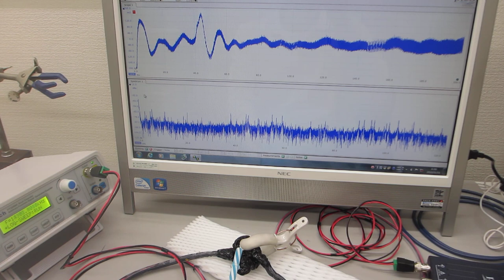超音波のダイナミック特性を評価する技術ーー音と超音波の組み合わせを利用した超音波制御実験－－（超音波システム研究所）